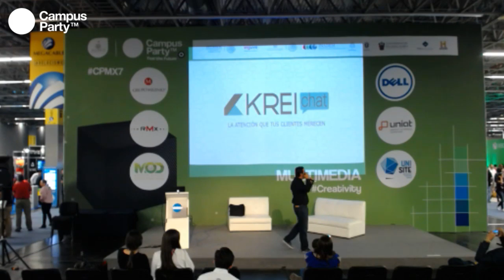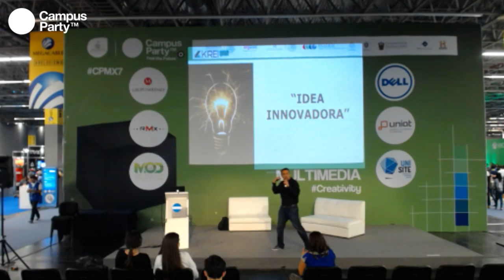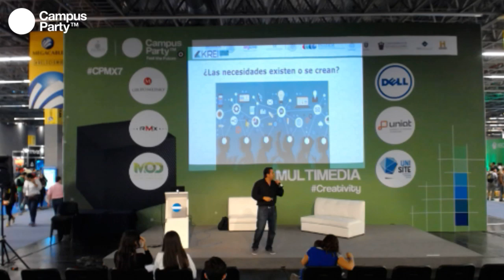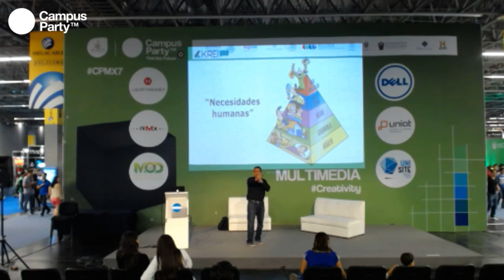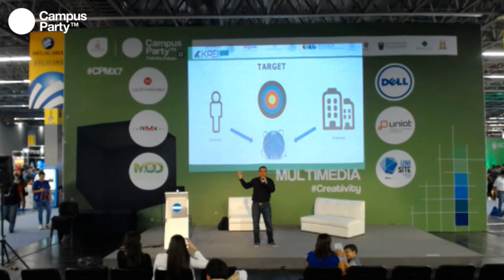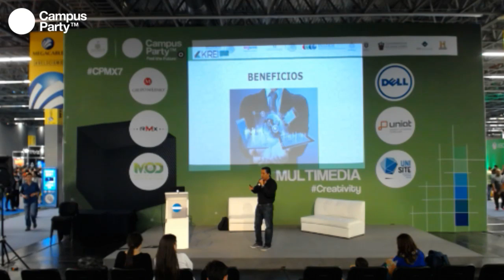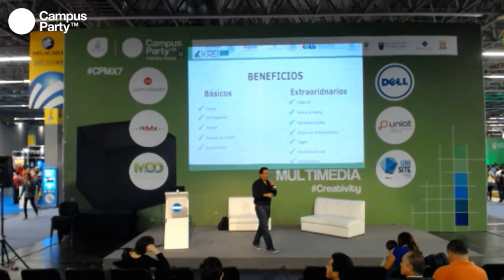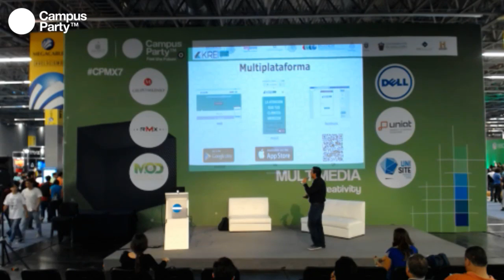CPMX7 Creativity José Alonso Iñiguez UNIVA KREICHAT, más que una solución de comunicación P2B mul